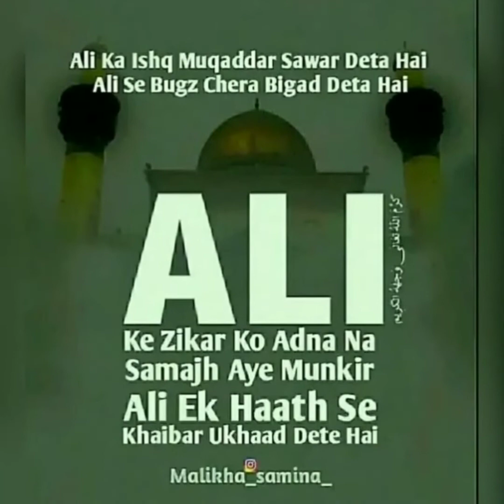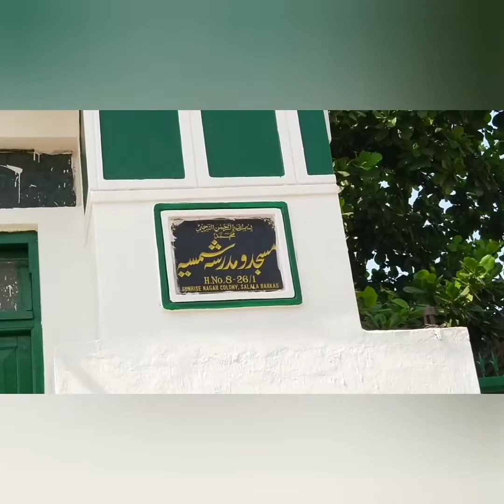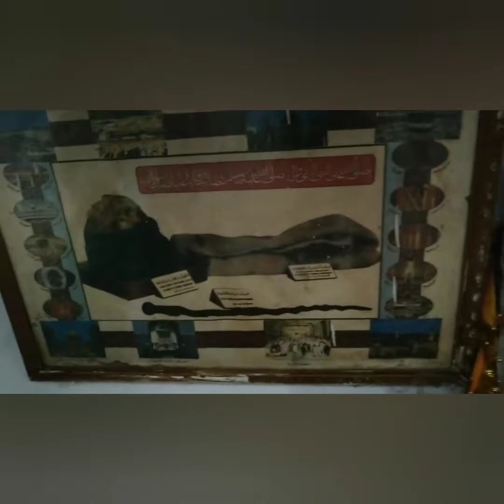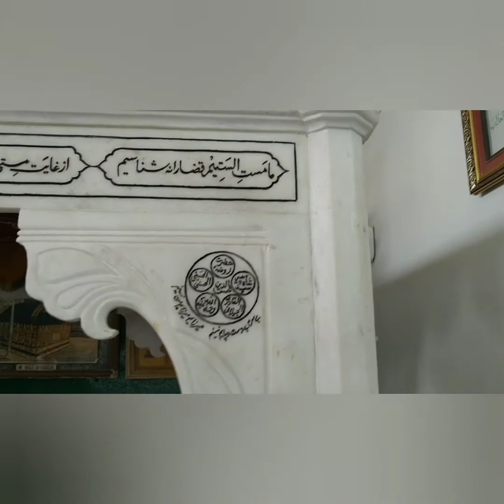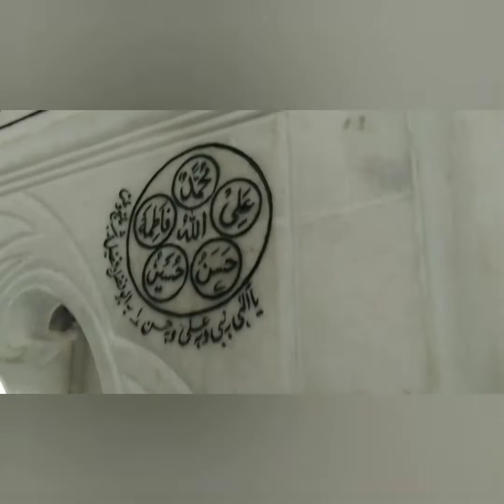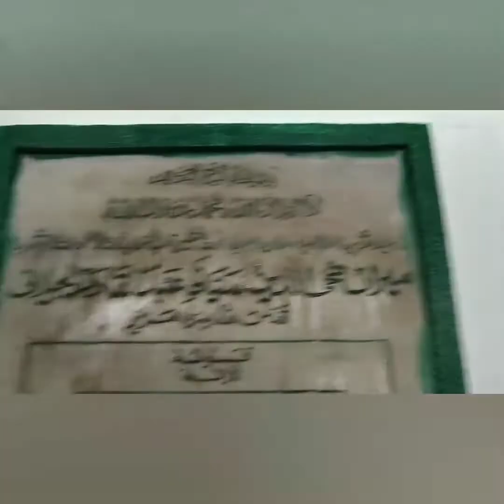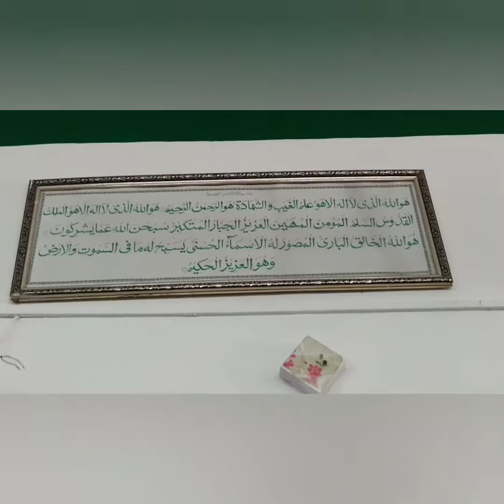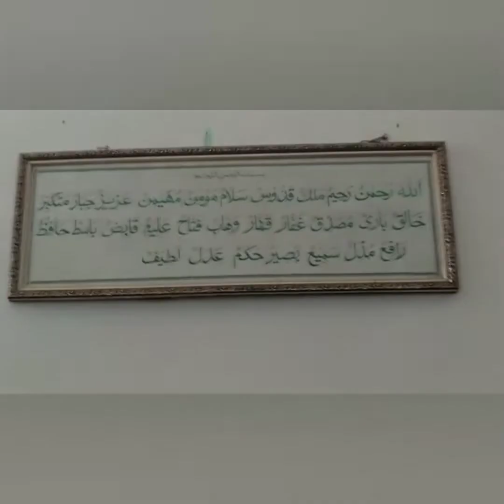AISI POSHAAK MERE YAAR NE PEHNAAYI HAI